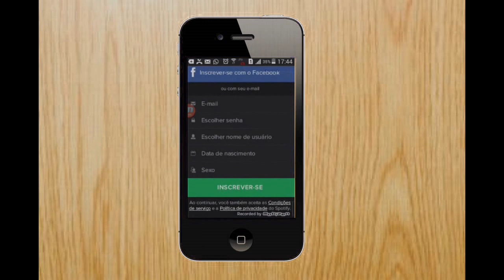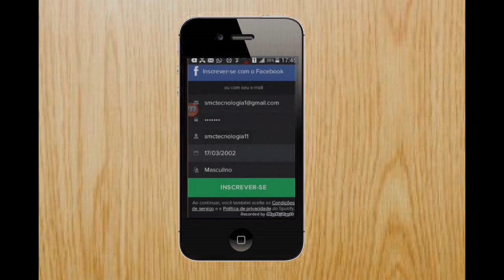Como se cadastrar no spotify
Bem pessoal, caso haja algum erro no som descupem, foi o gravador de tela!

Abraços :)